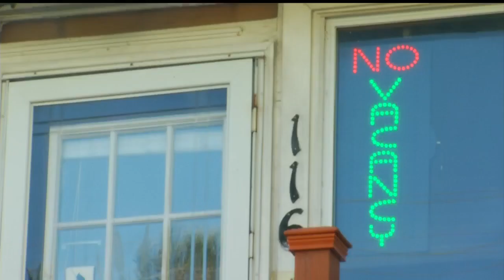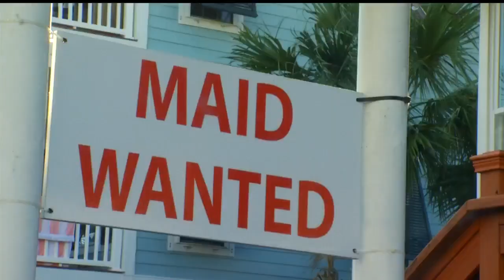SEASONAL WORKERS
Not specified